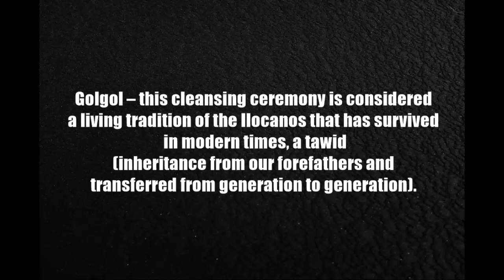WEIRD RITUALS - GOLGOL (ILOCANO) PHILIPPINES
Golgol: A living tradition of the Ilocanos

Golgol – this cleansing ceremony is considered a living tradition of the Ilocanos that has survived in modern times, a tawid (inheritance from our forefathers and transferred from generation to generation). This ceremony is often done under the situations and performed in different ways depending on the situation after the burial of departed loved ones.

Golgol is customarily done in the morning after the burial of a departed loved one. The immediate family members gather together in a nearby river or seaside to perform the ritual.